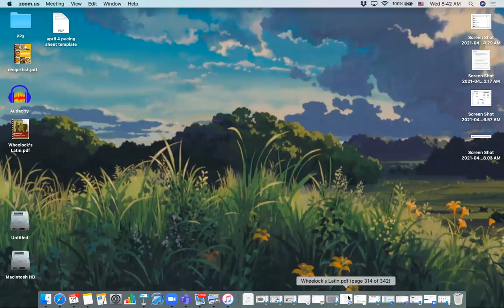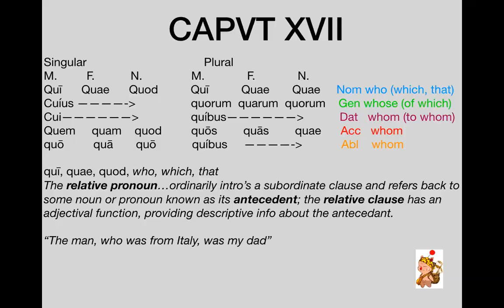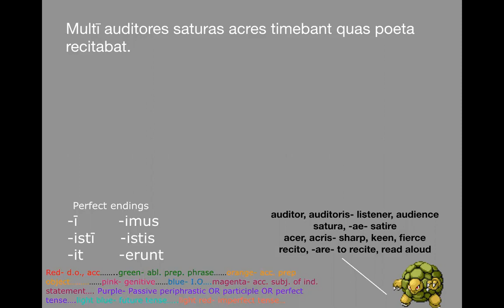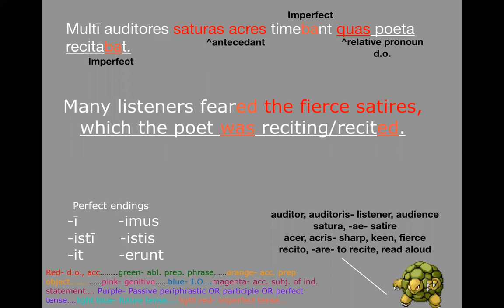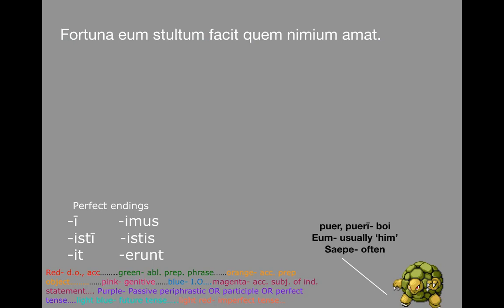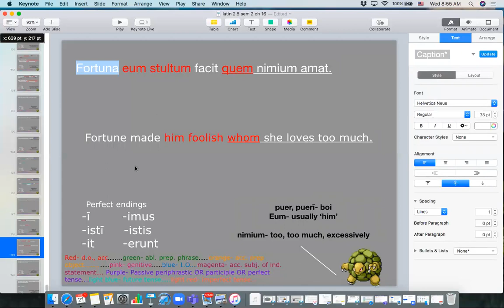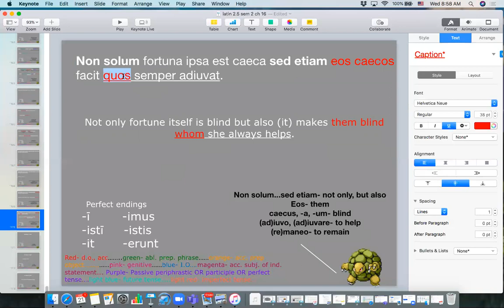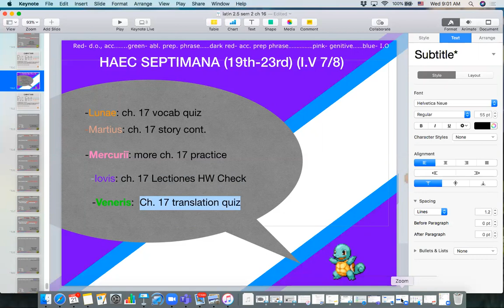Latin 1.5 Wed. 04-21